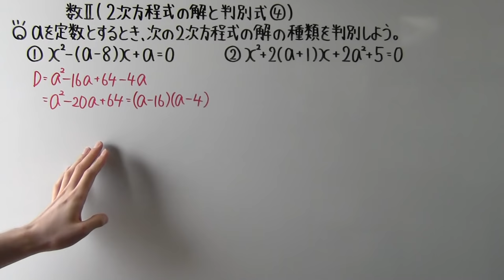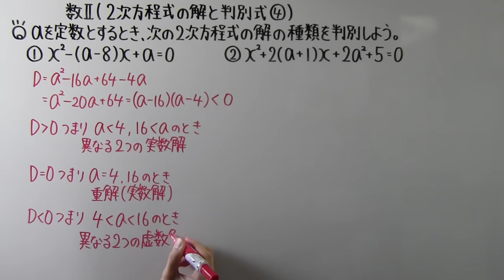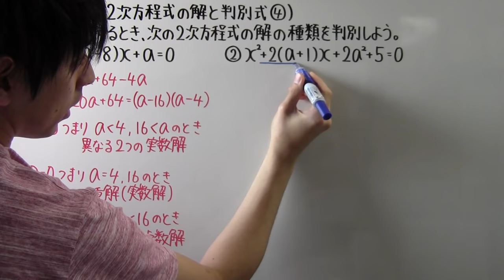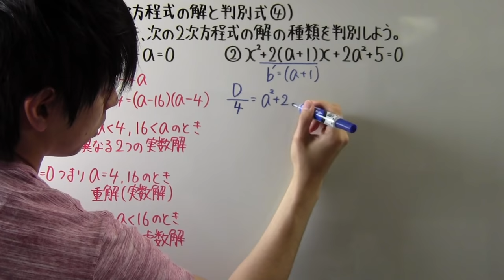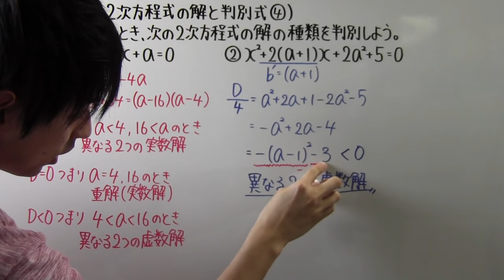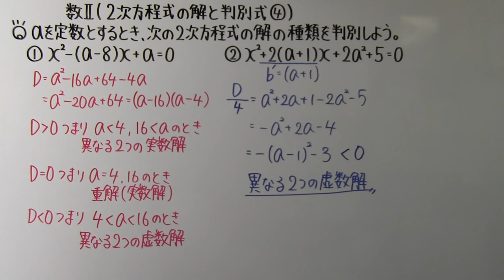【高校数学】 数Ⅱ－３１ ２次方程式の解と判別式④